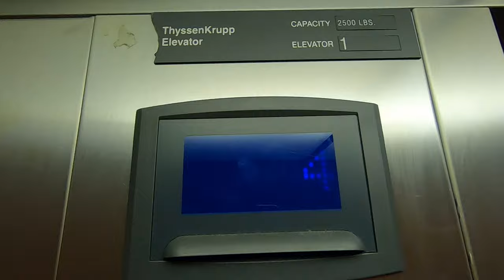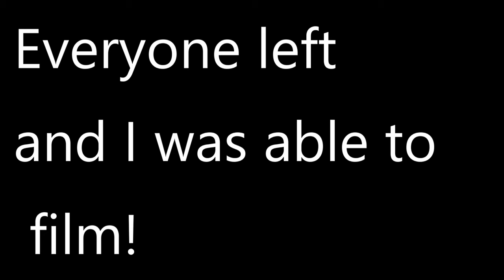WHAT IS REALLY IN HOTEL ROOM CARPETS?!? Carpet cleaning and water dump!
Today we carpet clean a hotel chain! what's really in those carpets? Lets find out!
Located in Tampa FL.

Dirty tile! and carpets!

is carpet protector worth it.